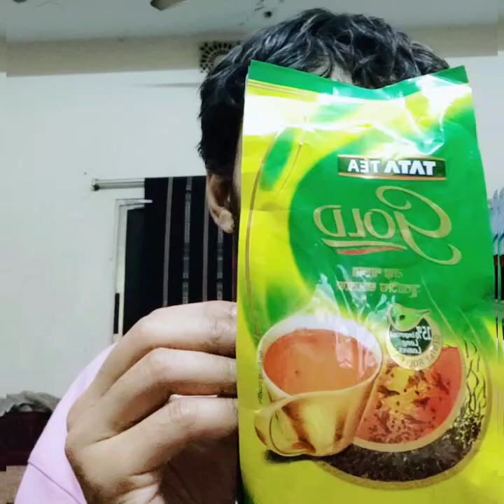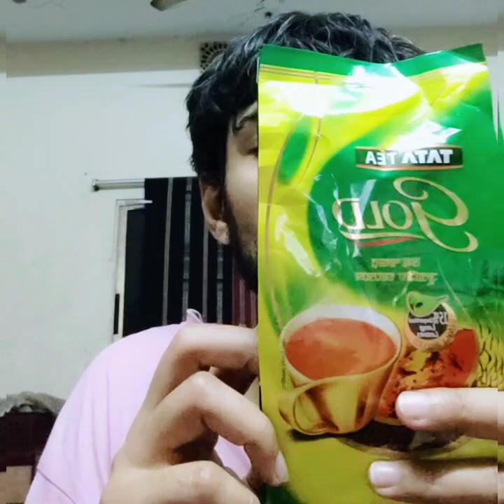The difference between CTC and Orthodox Tea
Tea